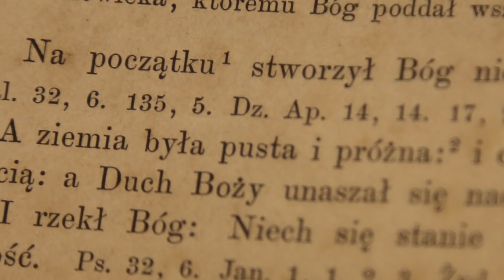PierwszeCzytanie | 5 października 2018 | Wspomnienie św. Faustyny | (Oz 2, 16b. 17. 21-22)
5 października 2018 - wspomnienie św. Faustyny Kowalskiej
(Oz 2, 16b. 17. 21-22)

Czytanie z Księgi Proroka Ozeasza.
To mówi Pan: „Chcę przynęcić niewierną oblubienicę, na pustynię ją wyprowadzić i mówić do jej serca. I będzie Mi tam uległa jak za dni swej młodości, gdy wychodziła z egipskiego kraju. Oddam jej znowu winnice, dolinę Akor uczynię bramą nadziei.
I  poślubię  cię sobie  [znowu]  na wieki, poślubię przez  sprawiedliwość i prawo, przez miłość i miłosierdzie. Poślubię cię sobie przez wierność, a poznasz Pana”.